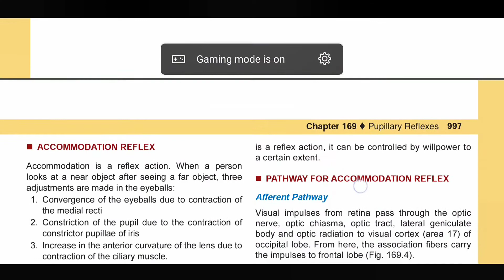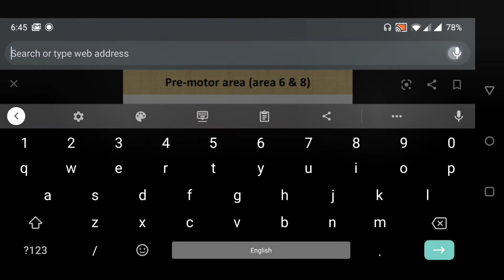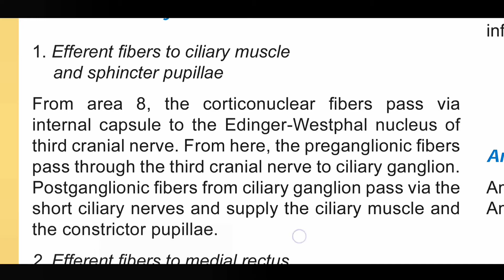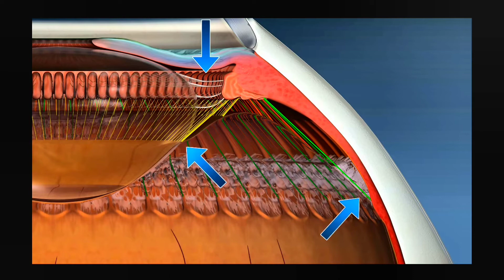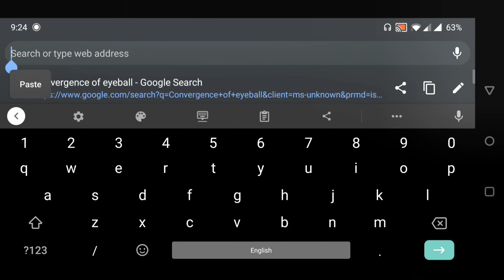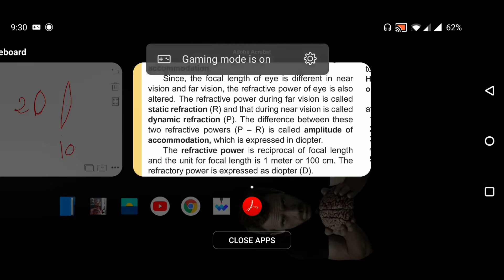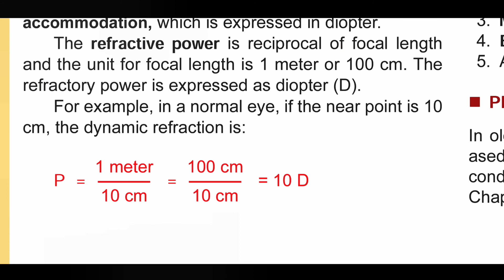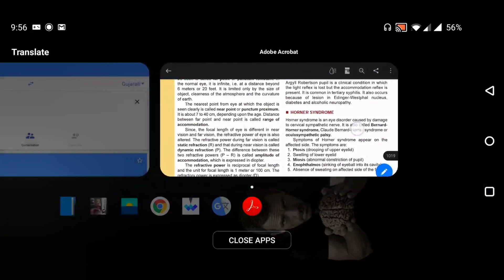Pupillary reflexes - 3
Special senses
Pupillary reflexes